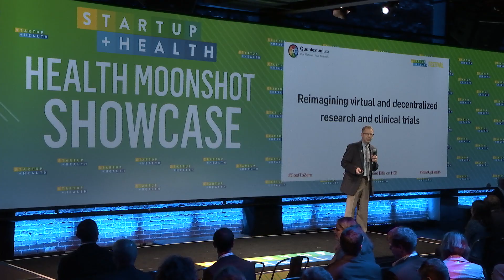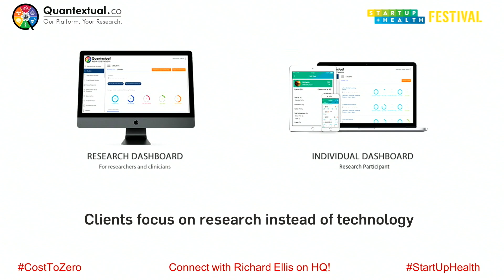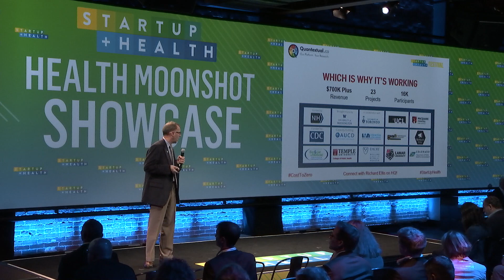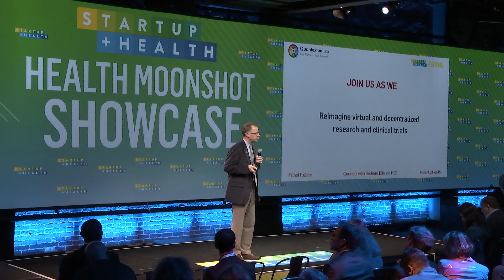Health Moonshot Showcase 2019: Richard Ellis, Quantextual.co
Quantextual.co co-founded by Richard Ellis, is on a moonshot to reimagine decentralized bio-behavioral research and clinical trials. Instead of spending valuable time and money developing costly custom software and secure cloud hosting for each project, researchers de-risk by using the white-label, walk-up ready Quantextual.co platform.